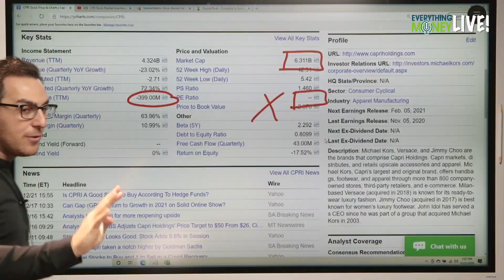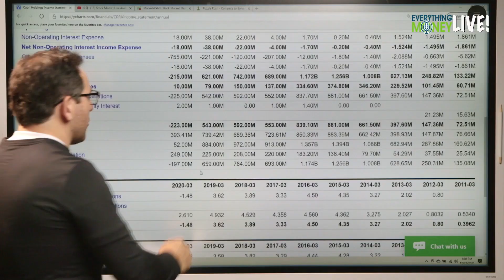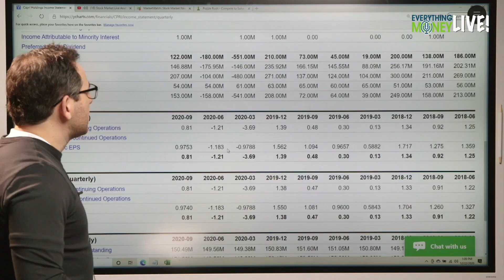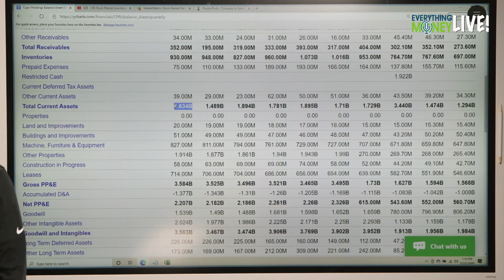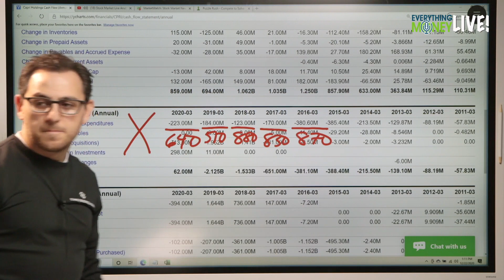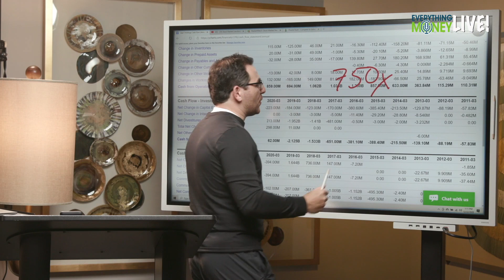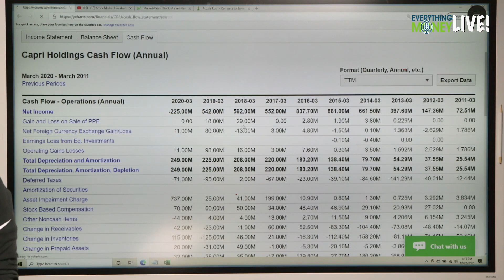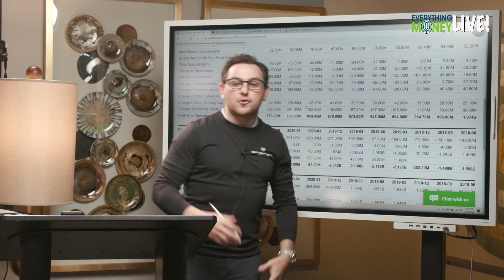Capri Holdings LTD. ($CPRI) - Quick Stock Analysis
Pulled from our December 22nd live stream we covered Capri Holdings ($CPRI) in this quick stock analysis. With having Michael Kors, Versace and Jimmy Choo, this is one company that has high end retail. All that said, is this a stock to buy or a stock to watch?

Capri Holdings LTD (CPRI) - engages in the design and distribution of sportswear, accessories, footwear and apparel of branded women's apparel and accessories and men's apparel. It operates through the following segments: Versace, Jimmy Choo and Michael Kors. The Versace segment sells Versace luxury ready-to-wear, accessories, footwear and home furnishings through directly operated Versace boutiques. The Jimmy Choo segment sells Jimmy Choo luxury goods to end clients through directly operated Jimmy Choo stores. The Michael Kors segment sells Michael Kors products through four primary Michael Kors retail store formats: Collection, Lifestyle, outlet stores and e-commerce. The company was founded by Michael David Kors on December 13, 2002 and is headquartered in London, the United Kingdom.